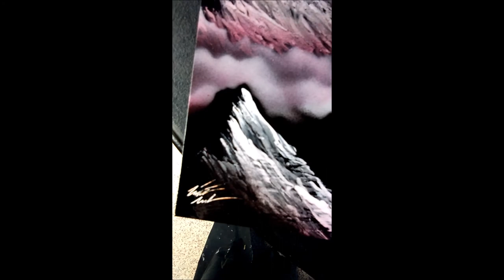The Sky is Alive - Leighton's spray paint art